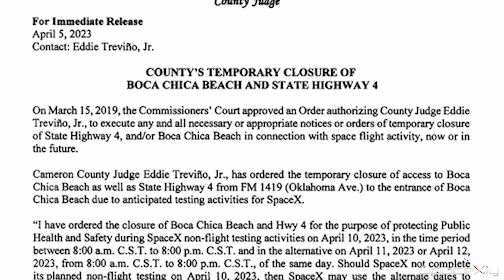Breaking News: Change in Starship Orbital Flight Launch Date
Here is another interesting latest update video related to Starship Orbital Flight Test.